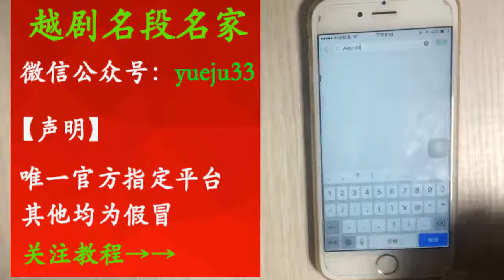21歲上海女孩《碧玉簪》太好聽！ 【梨園組】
21岁上海女孩《碧玉簪》太好听！ | "Jade hairpin", a 21-year-old girl from Shanghai, is so beautiful!